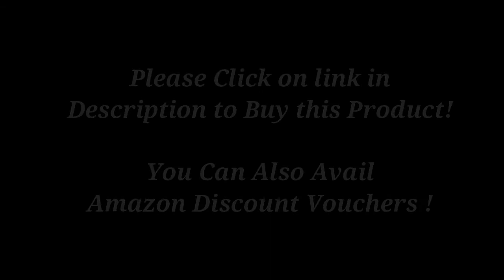Buy Stainless Steel Toaster 4 Slice with 9 Bread Shade Settings on Lowest Prices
- 4-Slice Toaster, Willsence Stainless Steel Toaster 4 Slice Extra Wide Slots Bagel Toaster with 9 Bread Shade Settings, Bagel/Defrost /Cancel/Reheat Function, Removable Crumb Tray, 1800W, Silver